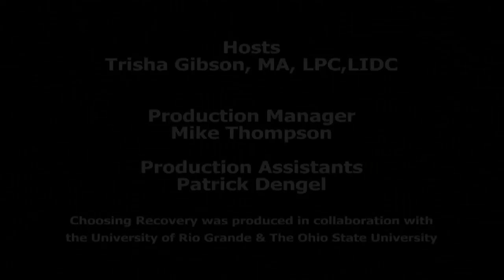Choosing Recovery- Judge Mark Musick, Substance Abuse within the Criminal Justice System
Trisha Gibson, MA, LPC, LICDC, (Licensed Professional Counselor, Licensed Independent Chemical Dependency, Counselor);  working at the HOPEWELL HEALTH CENTERS. Trisha’s guests will be Honorable Judge Mark Musick from Jackson County Municipal Court discussing recent issues and trends with substance abuse within the criminal justice system.